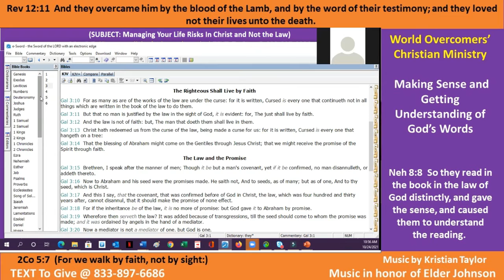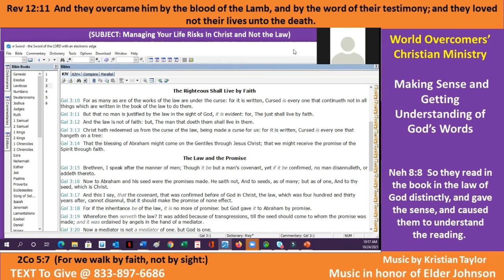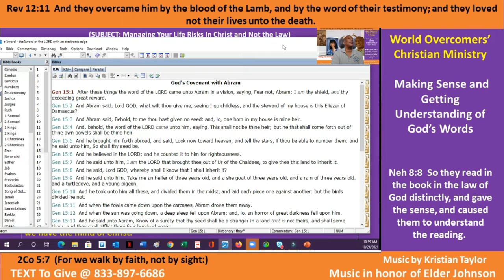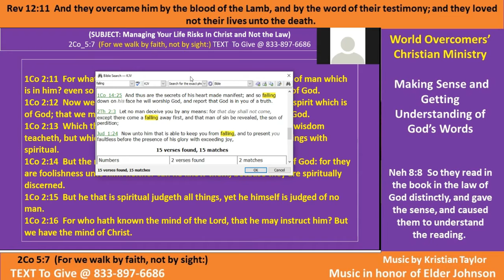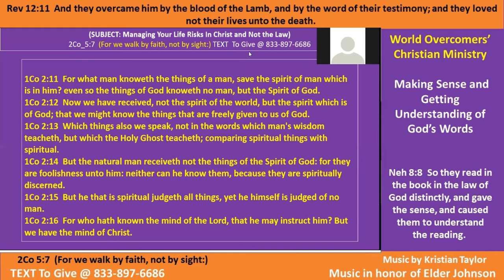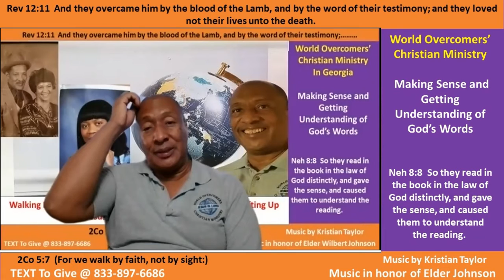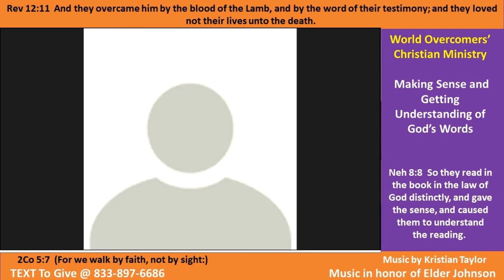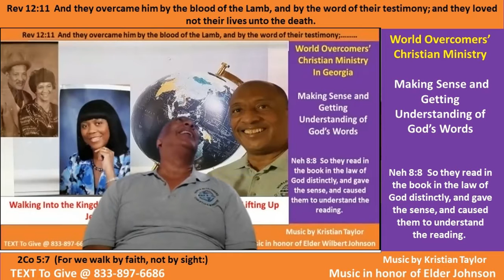Being justified freely by His grace - Pt C - Kenny Taylor - WOCM - Giving God All the Glory -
1Co 2:11  For what man knoweth the things of a man, save the spirit of man which is in him? even so the things of God knoweth no man, but the Spirit of God.
1Co 2:12  Now we have received, not the spirit of the world, but the spirit which is of God; that we might know the things that are freely given to us of God.
1Co 2:13  Which things also we speak, not in the words which man's wisdom teacheth, but which the Holy Ghost teacheth; comparing spiritual things with spiritual.
1Co 2:14  But the natural man receiveth not the things of the Spirit of God: for they are foolishness unto him: neither can he know them, because they are spiritually discerned.
1Co 2:15  But he that is spiritual judgeth all things, yet he himself is judged of no man.
1Co 2:16  For who hath known the mind of the Lord, that he may instruct him? But we have the mind of Christ.